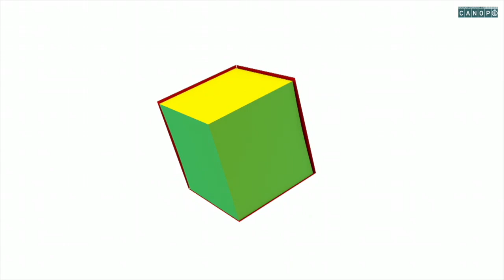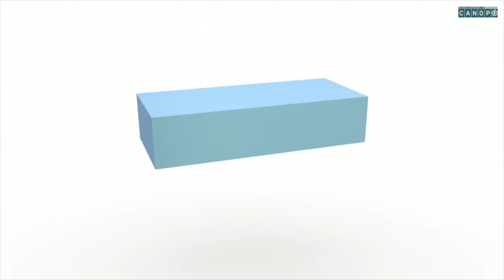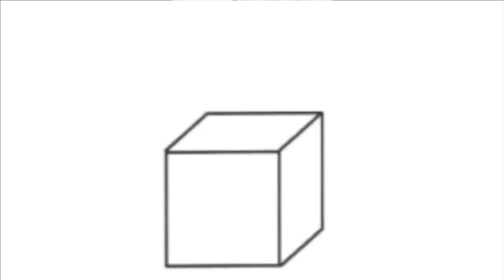Vendredi 27 mars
Calcul mental :
Exercice 1 Noter le temps sur votre cahier
Exercice 2 Noter le temps sur votre cahier

Lecture :
Faire la fiche 2 à l’oral

Conjugaison :
Conjugue au présent : pouvoir, voir, vouloir, prendre

Problèmes :
Faire les problèmes de 30 à 35

Calcul :

Faire la fiche 2 et 3

Géométrie :
Faire la fiche 1 et 2